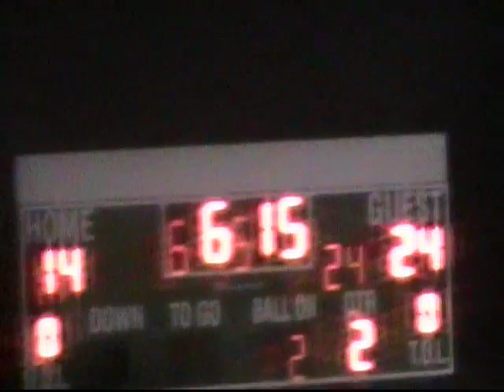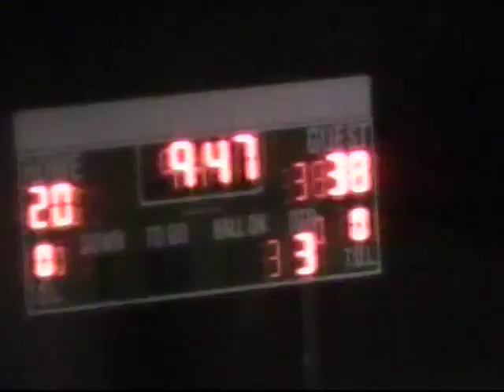Belvidere vs Boundbrook 2010 Football Season Part 2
2010 matchup between Belvidere HS and Boundbrook  (part 2)